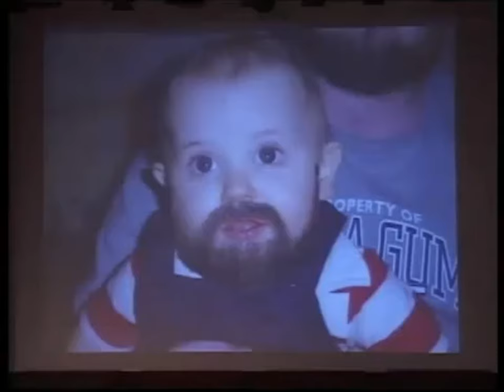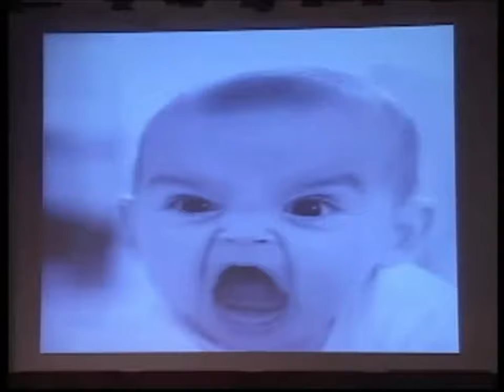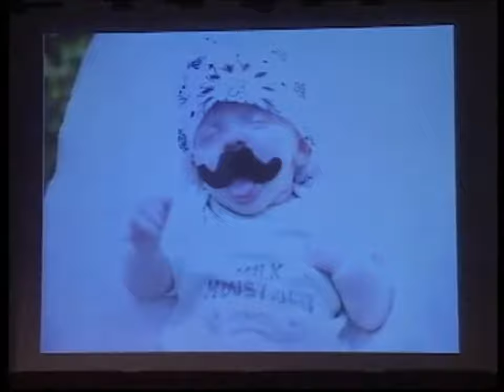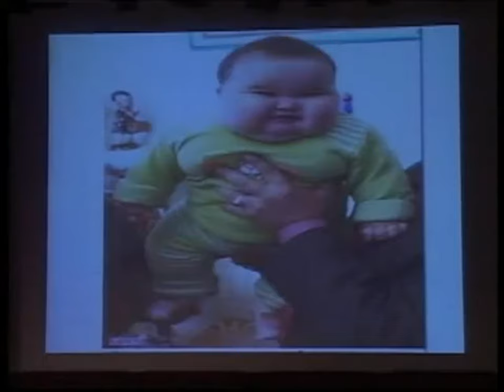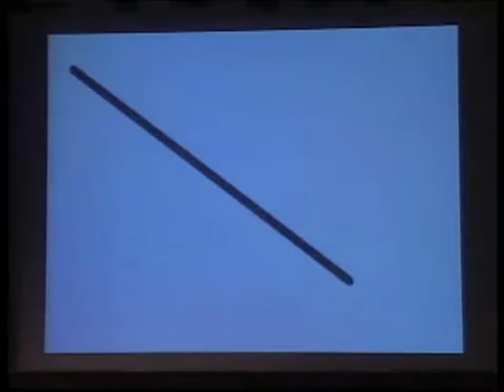FACULTY CHILDHOOD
FLASHBACK - TSA - GRAND EVE